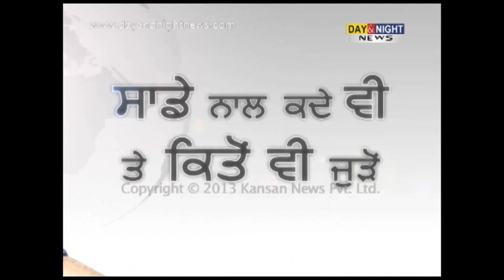Ban on hindi film titled 'Singh Saab The Great' | Giani Gurbachan Singh